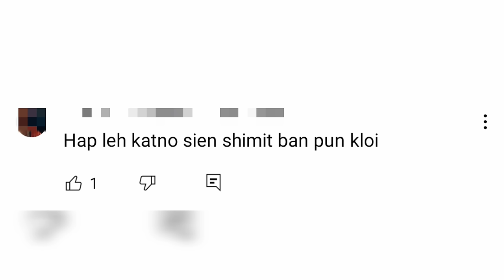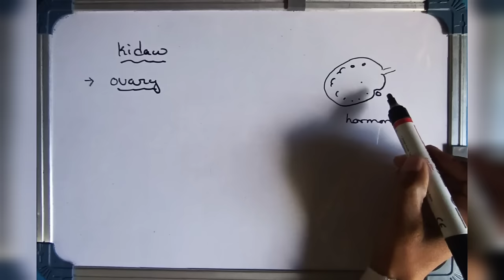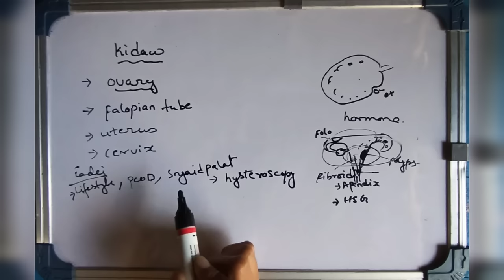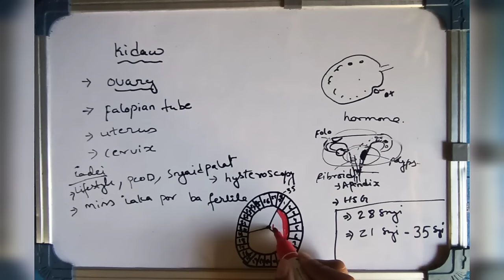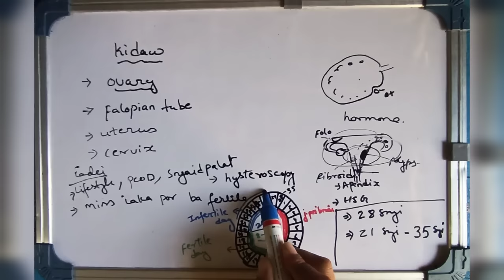Ki daw ba Slem ban punkhun medicalinkhasi-9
Don shibun kidaw ba pynlong ban slem ban punkhun, kidaw ki iapher na u wei u briew ha u wei pat u briew,
slem-ban-punkhun
late-pregnancy-in-khasi